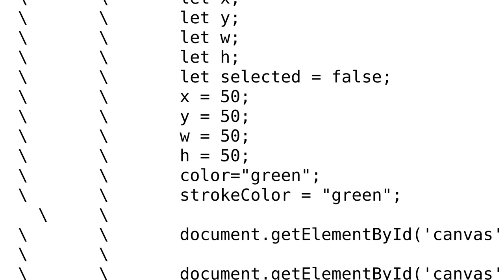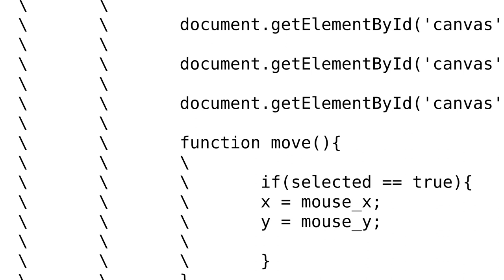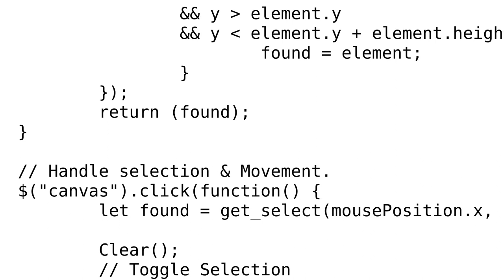Selecting and deselecting drawn objects on canvas and moving to mouse X and Y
With thanks & praise to God, and with thanks to the many people who have made this project possible! | Content (except music & images) licensed under CC BY-SA | Music | Images & others | With thanks to user Leo user Alex H and the Stack Exchange Network Trademarks are property of their respective owners. You are responsible for your own actions.